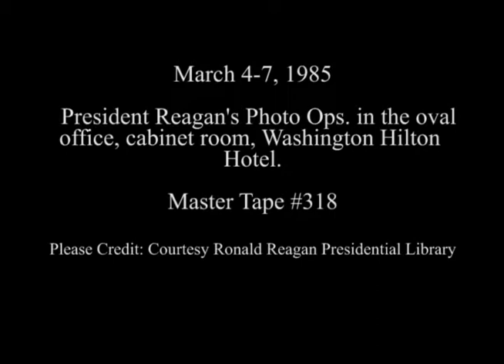President Reagan's Photo Opportunities on March 4-7, 1985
Full Title: President Reagan's Photo Opportunities on March 4-7, 1985. President Reagan meeting with Jean Claude Paye of OECD in Oval Office, Cuts of remarks by President Reagan to National Association of counties at Washington Hilton Hotel on March 4, 1985, President Reagan meeting with former Governor (Pat) Edmund G. Brown of California in Oval Office, President Reagan receives diplomatic credentials from Ambassadors Hamdoon of Iraq, Branco of Sao Tome, Rowling of New Zealand, Palomo of Guatemala and Garwe of Zimbabwe in Oval Office on March 5, 1985, Meeting with Bipartisan congressional leadership in Cabinet Room, Lunch with Senator John Stennis in Oval Office on March 6, 1985, President Reagan having lunch with Thomas (Tip) O'Neill in Oval Office, President Reagan meeting with Soviet Politburo member Shcherbitskiy in Oval Office on March 7, 1985

Transcript: N/A

Production Date: 3/4-7/1985

Access Restriction(s):Unrestricted
Use Restriction(s):Unrestricted